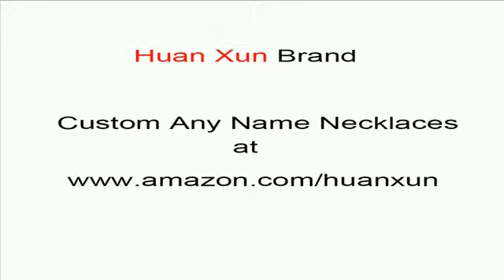custom name necklaces personalized Annalie name necklace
personalized Annalie name necklace